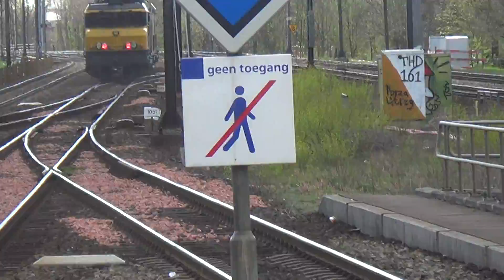1 DDAR vertrekt naa Utrecht Centraal en 1 VIRM volgt hem die ook naar Utrecht Centraal gaat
Erg toevallig dat de VIRM op het juiste moment voorbij, deze kwam uit Zwolle en gaat naar Rotterdam Centraal via Utrecht Centraal, Gouda en Alexander.
De DDAR kwam uit Zwolle en gaat ook naar Utrecht Centraal.